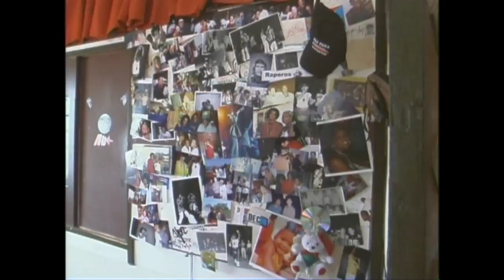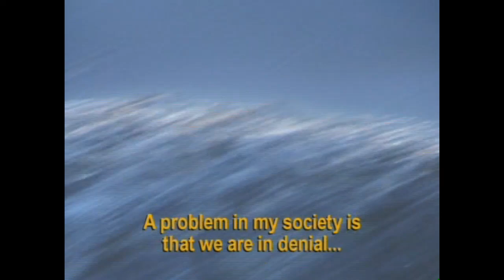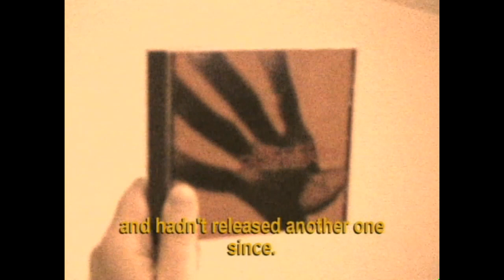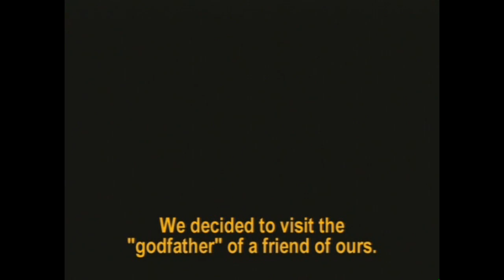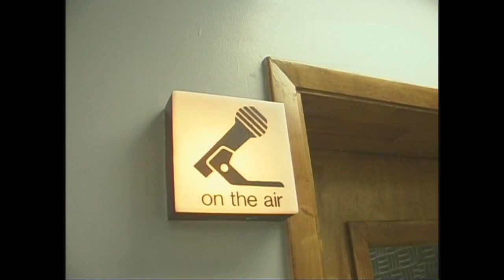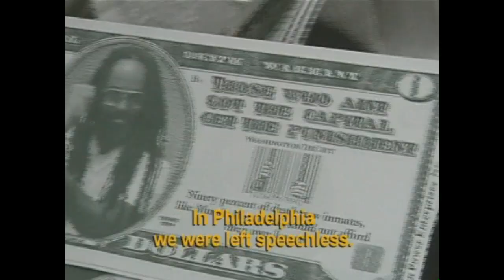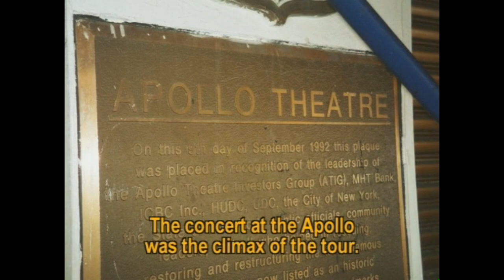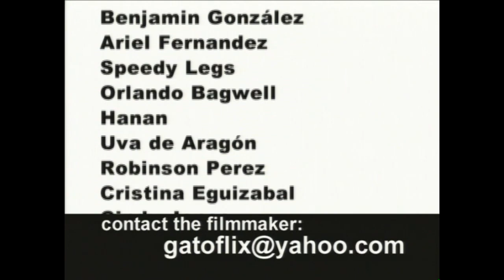LA FABRI-K (The Cuban Hip-Hop Factory)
"Blasting the screen with red-hot beats, intense musicality and sure-footed confidence, director Lisandro Perez-Rey has crafted a slamming documentary about the talented hip-hop artists emerging from Cuba's cultural vibrancy...Creating myth and poetry from music and politics, la Fabri-k hypnotizes audiences with the rhythm's pull...Perez-Rey follows the subjects with a seamless flow of kinetic energy weaving together interviews, performances and day-in-the-life verite footage creating a vibrant and infectious...mosaic of Cuba, of a group of friends, mentors, and musicians
-Shaz Bennett / American Film Institute (AFI)